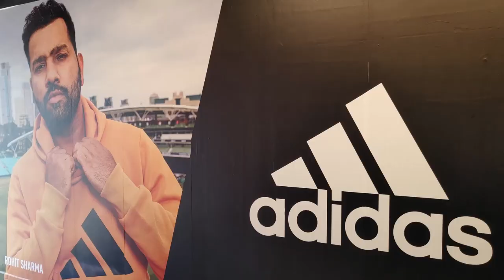100% Original Shoes N Clothes | Discount | Big Brands Retail shop PUMA, ADIDAS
Lounge Thoothukudi District.

Also Listed in : Sports Shoe Dealers in Thoothukudi District, Men Shoe Dealers in Thoothukudi District, adidas shoe near me in Thoothukudi , puma shoe near me in Thoothukudi , sketchers in Thoothukudi

Foot Lounge Thoothukudi District. View Foot Lounge Thoothukudi, on ELookAds Location and Overview: Established in the year 2019 , Foot Lounge Thoothukudi District. is a top player in the category Shoe Dealers in the Contents This well-known establishment acts as a one-stop destination servicing customers both local and from other parts of Thoothukudi and District .In Thoothukudi , this establishment occupies a prominent location in . It is an effortless task in commuting to this establishment as there are various modes of transport readily available.